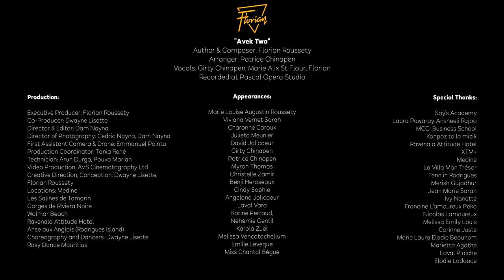FLORIAN ROUSSETY - "AVEK TWA" [OFFICIAL MUSIC VIDEO]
Executive Producer: Florian Roussety
Video Directed and Edited by AVS Media.

Song Produced By - Florian Roussety avektwa musicalquirk Lifehugger singersongwriter sega mauritius rodrigues.